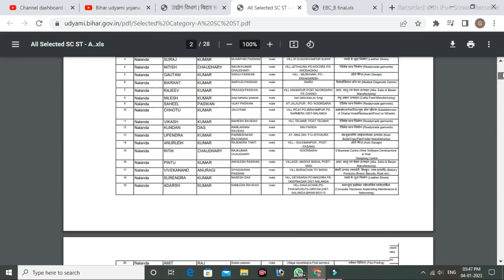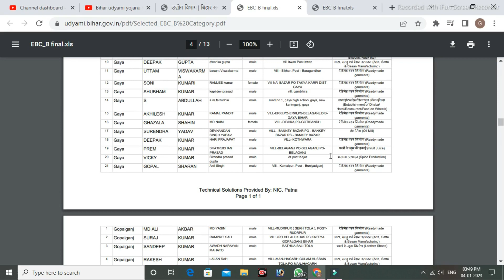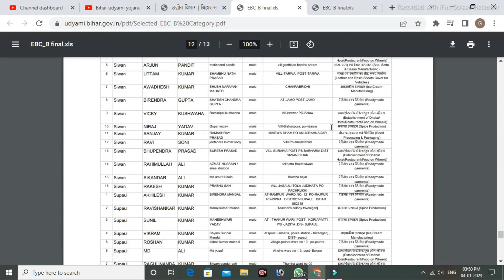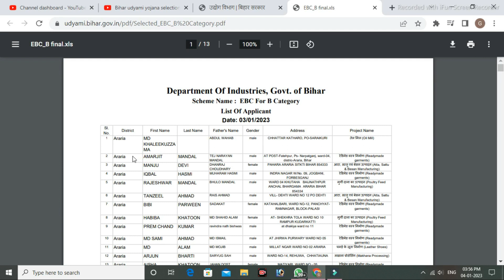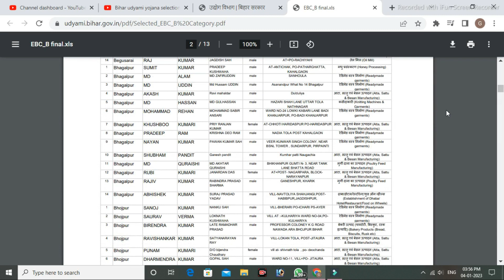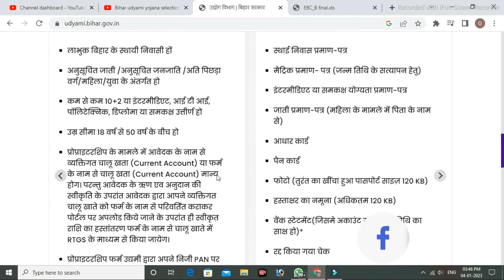bihar udyami yojana new update | Bihar udyami yojana selection List 2023 | technical vip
Suryoday csp new version 1.12.0 | suryoday csp new update today | suryoday bank csp
suryoday mobile banking | Suryoday bank mobile banking install | suryoday bank csp | technical vid

Services -
Suryoday CSP
Suryoday Distributor I'd
Rkmitra Aeps Portal
Go Payment Aeps Portal

Suryoday bank account opening
Suryoday bank ATM card new features
suryoday small finance bank csp kaise le
vm dopbnk full form in hindi

My Name is - Munna Alam
From - Kishanganj Bihar
Profession - YouTuber & Website